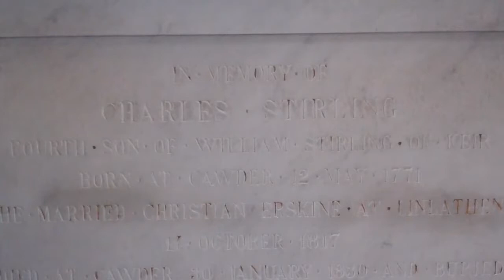Charles Stirling Memorial Lecropt Kirk By Bridge of Allan Stirlingshire Scotland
Tour Scotland video of the Charles Stirling memorial in Lecropt Kirk on ancestry visit to Bridge of Allan, Stirlingshire. He was the fourth son of William Stirling of Keir born at Cawder on the 12th of May, 1771. He married Christian Erskine at Linlathen on the 14th of October 1817. He died at Cawder on the 30th of January, 1830, and is buried under this church.